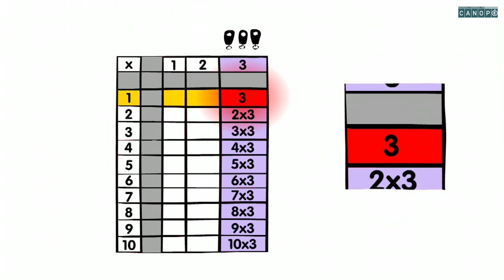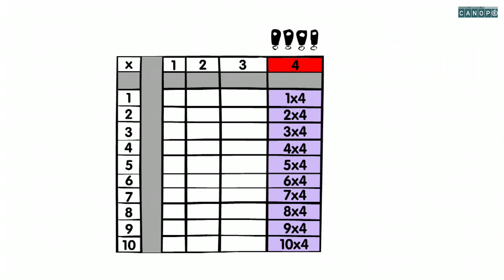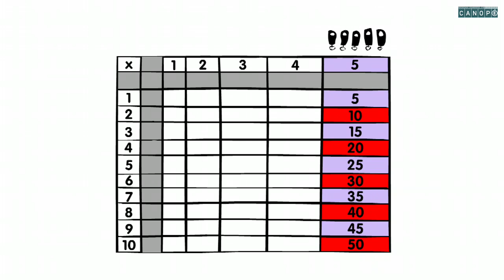tables de multiplication de 1 a 5